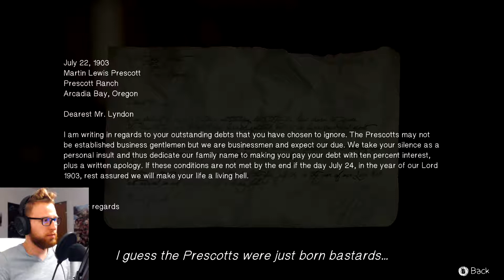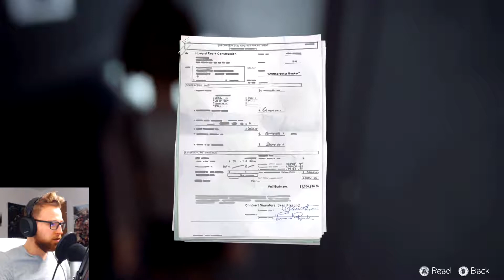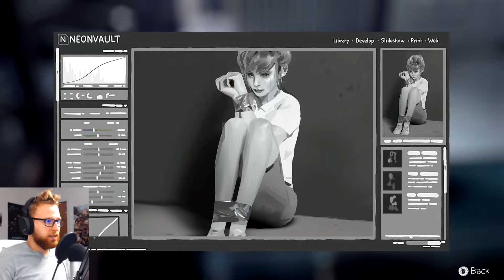IT'S RACHEL! - Life Is Strange - Episode 31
We get into the Dark Room and discover information on all the victims that have been kidnapped. We learned that Rachel was one of them and we finally found her ...

Upload Schedule ⏰

Monday - 3:00pm Est
Wednesday - 3:00pm Est
Friday - 3:00pm Est

 - JemSoulex 💎